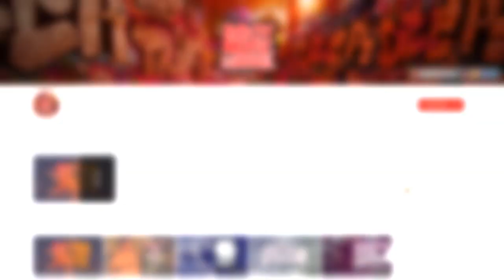Dj Creem - Kick Ass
✔ N E X T - U P
✗ Red Bull Bc One World Final Zurich Mixtape 2018 #2
✗ Hypest & Dopest Bboy Mixtape 2018 for Training, Cypher & Battle:
✗ Amazing breakdance music mixtape by best dj around the world:
BBOY MUSIC CHANNEL for a unique and diverse taste of breakdance / bboy music! .We bring the best bboy news & mixtape for your bboy training session. So you're not only find the latest bboy songs & mixtapes, but also inspiration and motivaton for your bboying here.
If you like what you’ve heard, please support the our artist and show your feedback by commenting and sharing.